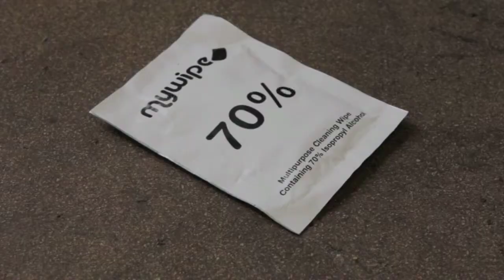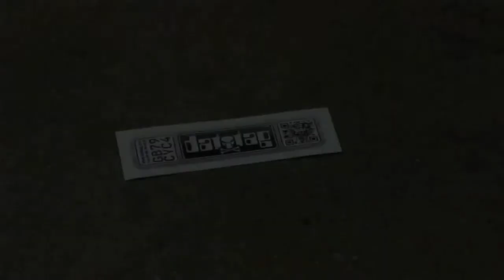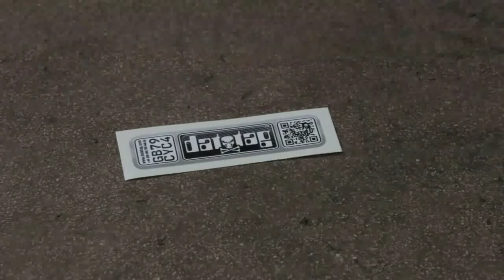Datatag Cycle Security System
Datatag cycle security system protects and registers your bike from the potential of theft and is a great theft deterrent .